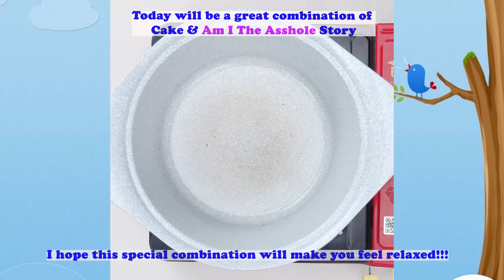😩 DRAMA Storytime 🌈 Top Satisfying Caramel Popcorn Cake Decorating Ideas For You